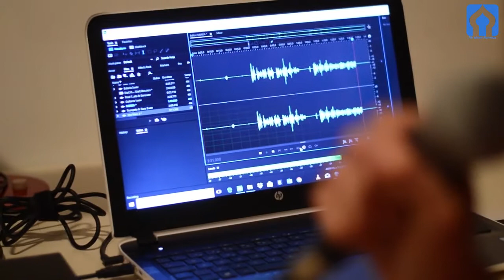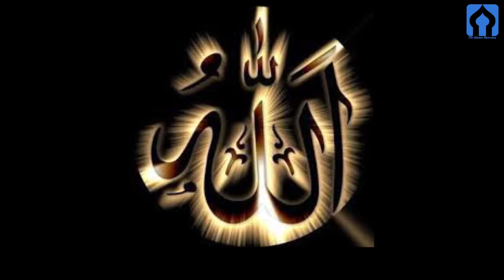GANA GANA WALA KO WILAYAT MIL GAI | SABQ AMOZ HIQAYAT | ISLAMIC MORAL STORIES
iss video man aap ko btaya jay ga ka kis tara Allah na aik gana bjana wala per karm kiya aur wilayt ki dolat sa mala maal kiya video ko akhir tak lazmi dakhan.
shukria